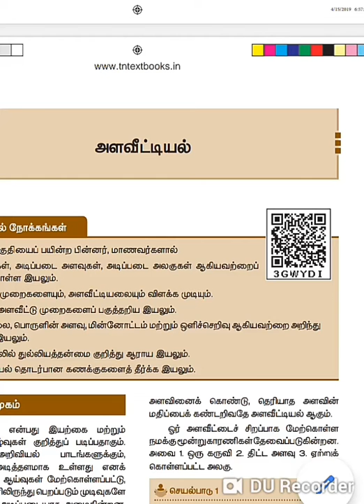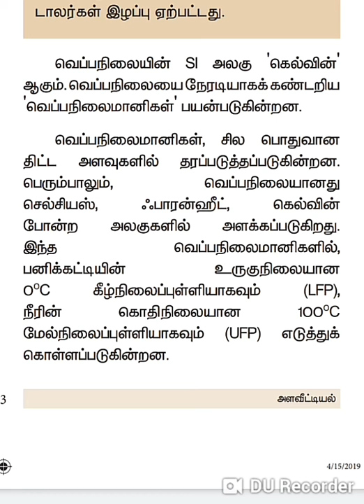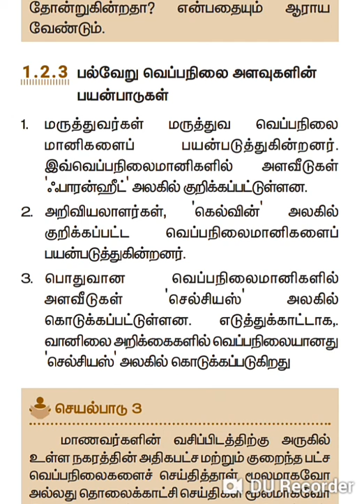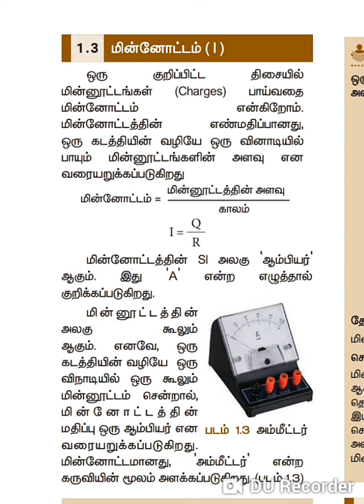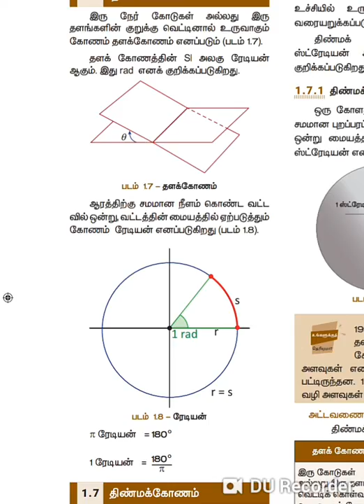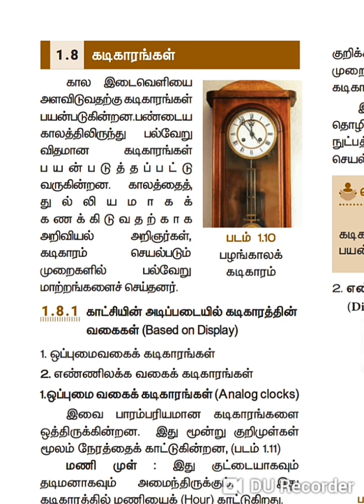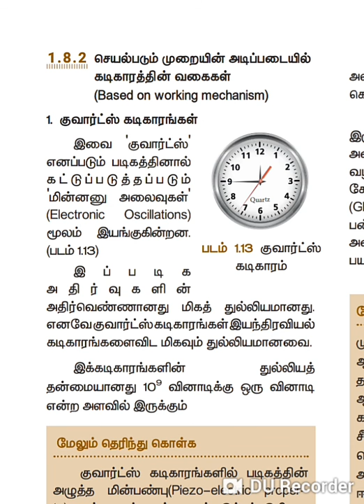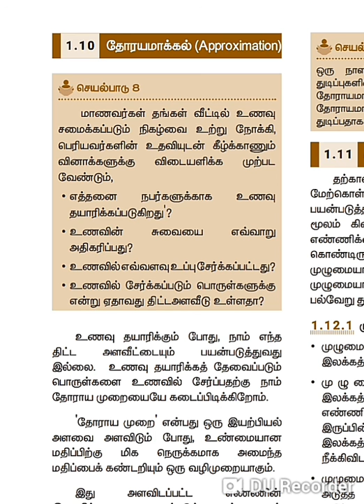8 - ம் வகுப்பு அறிவியல் - அளவீட்டியல் /8th standard science /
8th standard science samaseer kalvi book in Tamil,